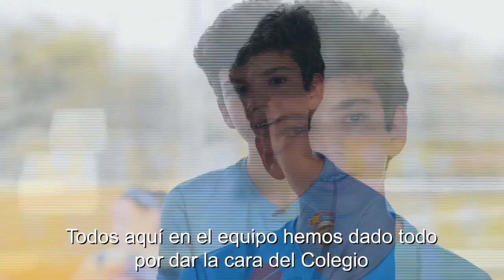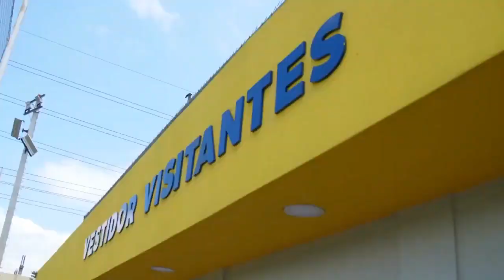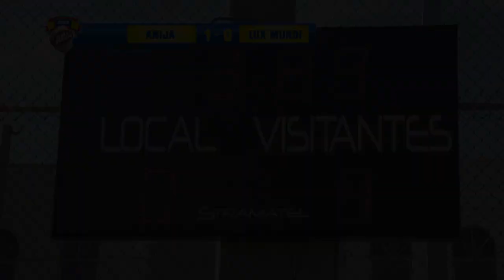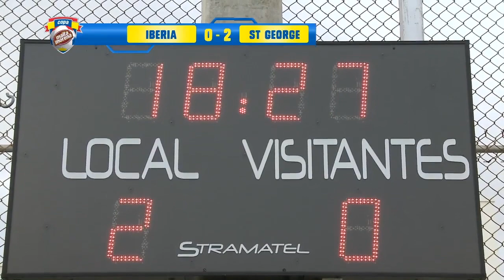Resumen Gran Final Copa MM Futbol 2019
Los Mejores momentos de la Gran Final de la Copa Malta Morena de Fútbol 2019 celebrada en el Santa Fe FC de la Ciudad de Santo Domigno